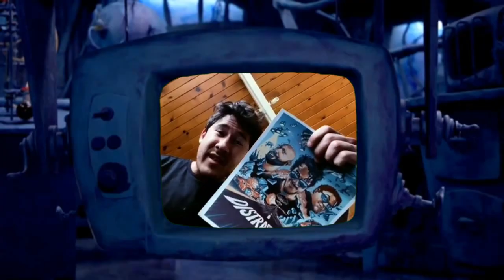Robbie Rotten Watches TV